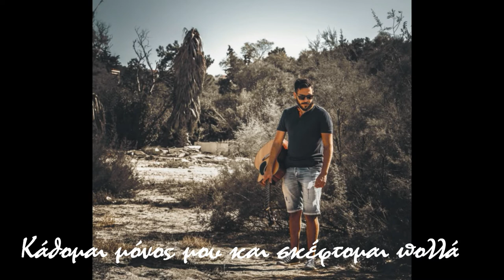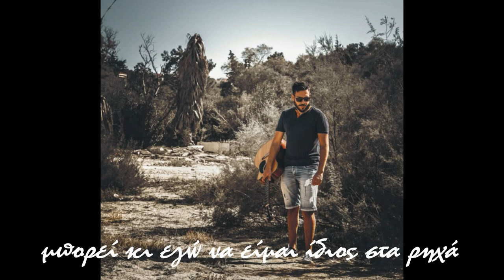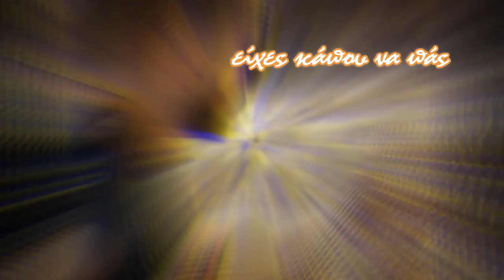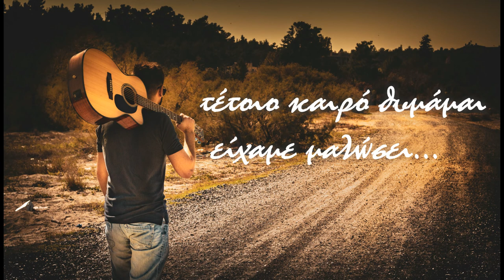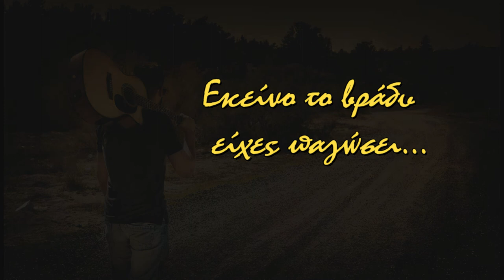Τετάρτη - Γιάννης Τερζόπουλος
Στίχοι & Μουσική: Γιάννης Τερζόπουλος
Ερμηνεία: Γιάννης Τερζόπουλος
Ακουστικές ηλεκτρικές κιθάρες: Γιάννης Τερζόπουλος
Ενορχήστρωση / programming  :  Κοτζαμπασούδης Χριστόδουλος
Μίξη - mastering  :  Κοτζαμπασούδης Χριστόδουλος
Ηχογράφιση: Studio Stereo Cloud ΠΑΣΚΕΔΙ
Φωτογράφηση – Επεξεργασία : Γιώργος Πετσόπουλος
Επιμέλεια video : Γιάννης Τερζόπουλος

Στίχοι
Τετάρτη σήμερα κι έχεις κάπου να πάς
βρέχει από το πρωί το βράδυ είχες παγώσει
σήμερα μου' πες πως δεν ξέρεις αν μ' αγαπάς
μπορεί και να 'χουμε τελειώσει

Κάθομαι μόνος μου και σκέφτομαι πολλά
προβληματίζομαι μ' αρνητικές προβλέψεις
μήπως και δεν τα καταφέρω τελικά
μήπως και ζω μόνο σε σκέψεις

Τετάρτη σήμερα
είχαμε μαλώσει
είχες κάπου να πάς
είχες παγώσει

Βλέπω τον κόσμο να πηγαίνει στα τυφλά
ανθρώπους ίδιους δε μπορώ να ξεχωρίσω
μπορεί κι εγώ να είμαι ίδιος στα ρηχά
μα στα βαθιά θέλω να ζήσω

Συνήθως σκέφτομαι πολύ πιο θετικά
στέκομαι όρθιος με άγριες προθέσεις
θέλω να πρωταγωνιστήσω μια φορά
κι όχι να ζω σε παρενθέσεις

Τετάρτη σήμερα...

Το πρόσωπό σου δε μπορώ να θυμηθώ
όπως το έλατο που δεν έχει στολίδια
θυμάμαι σε είχα ξεχωρίσει πριν καιρό
στο δάσος φαίνονται όλα ίδια

Τετάρτη σήμερα…

Τετάρτη σήμερα δεν έχω που να πάω
τέτοιο καιρό θυμάμαι  είχαμε μαλώσει
θυμάμαι επίσης πως είχες κάπου να πάς
Εκείνο το βράδυ είχες παγώσει

Μία ακόμη παραγωγή για το ΄΄Stereo Cloud΄΄, από τα Studio του ΠΑ.Σ.Κ.Ε.ΔΙ. Όποιος παίζει αυτά τα τραγούδια δεν πληρώνει ΕΥΕΔ, ΑΥΤΟΔΙΑΧΕΙΡΙΣΗ και G.E.A.
StereoCloud η νέα υπηρεσία του ΠΑΣΚΕΔΙ που θα σας απαλλάξει από την πληρωμή μουσικών δικαιωμάτων (ΕΥΕΔ – ΑΥΤΟΔΙΑΧΕΙΡΙΣΗ – G.E.A.). Αποκτήστε την τώρα!!!Πληροφορίες

Θέλουμε να σας ενημερώσουμε για τη νέα παροχή του ΠΑΣΚΕΔΙ, ΜΟΥΣΙΚΗ ΧΩΡΙΣ ΔΙΚΑΙΩΜΑΤΑ, που ακούγεται από το ΄΄Stereo Cloud΄΄και που παρέχει με νέα λειτουργική μορφή, μουσική υψηλών απαιτήσεων και παράλληλα απαλλάσσει τα Καταστήματα Υγειονομικού Ενδιαφέροντος ΚΥΕ, από την υποχρέωση καταβολής Πνευματικών Δικαιωμάτων Δημόσιας Εκτέλεσης σε ΕΥΕΔ - GEA - AYTOΔΙΑΧΕΙΡΙΣΗ.
Αναφορά Δημιουργού - Παρόμοια Διανομή - Αναφορά Δημιουργού-Όχι Παράγωγα Έργα
Στα μέλη μας χορηγούμε :
1. Άδεια Δημόσιας εκτέλεσης των τραγουδιών που σας προσφέρουμε.
2. Υπεύθυνη Δήλωση ότι δεν χρησιμοποιείτε τραγούδια που ανήκουν σεΕΥΕΔ, ΑΥΤΟΔΙΑΧΕΙΡΙΣΗ.
3. Απόδειξη Παροχής Υπηρεσιών για Νόμιμη Αναπαραγωγή Μουσικού Προγράμματος.
4. Άδεια Δημόσιας εκτέλεσης των τραγουδιών που σας προσφέρουμε.
5. Άδεια για ΔΗΜΟΣΙΑ ΕΚΤΕΛΕΣΗ ΠΟΔΟΣΦΑΙΡΙΚΩΝ ΑΓΩΝΩΝ, χωρίς απαιτήσεις για ΕΥΕΔ και G.E.A.
6. Άδεια για LIVE ελεύθερης εκτέλεσης ρεπερτορίου του ΄΄Stereo Cloud΄΄
Τα 2 πρώτα έγγραφα, θα πρέπει να βρίσκονται προς επίδειξη σε Δημόσια μόνο αρχή : Δήμος, Αστυνομία και όχι σε Οργανισμούς όπως ΕΥΕΔ, GEA κλπ.

Άδεια:  No Copyright CC-BY-ND  StereoCloud
Το StereoCloud είναι η μοναδική μουσική πλατφόρμα, Ελληνικής και Ξένης μουσικής, ελεύθερης Πνευματικών και Συγγενικών δικαιωμάτων.
Συλλέγουμε, δημιουργούμε και προωθούμε, ΜΟΝΟ  ελεύθερης δικαιωμάτων μουσικής, η οποία μπορεί να ακούγεται αποκλειστικά και νόμιμα, από καταστήματα Εστίασης και Διασκέδασης, Ξενοδοχεία, Super Markets, Κομμωτήρια, Νοσοκομεία, Κλινικές, Ιατρεία, Μέσα μαζικής μεταφοράς, Catering, Αίθουσες δεξιώσεων και χορού, Γυμναστήρια, Παιδότοπους, Ραδιοφωνικούς και τηλεοπτικούς σταθμούς, Χώρους εκθέσεων κ.α.
Δημιουργοί και καλλιτέχνες, που θέλετε να προωθήσετε τα τραγούδια σας ΕΝΤΕΛΩΣ ΔΩΡΕΑΝ, χωρίς καμιά απολύτως δέσμευση, το StereoCloud είναι πανέτοιμο να τα ταξιδέψει σε όλο τον κόσμο.
Ελάτε. Join us now